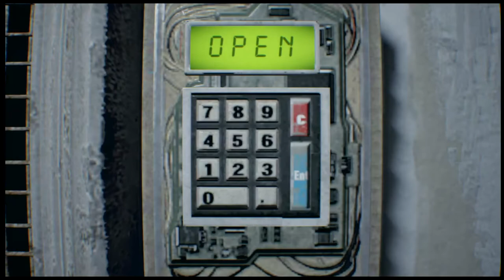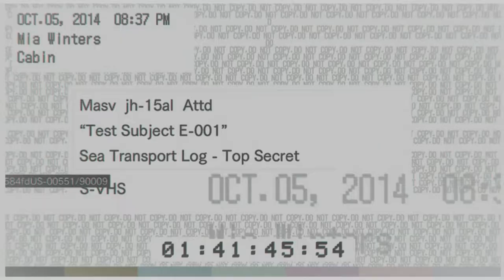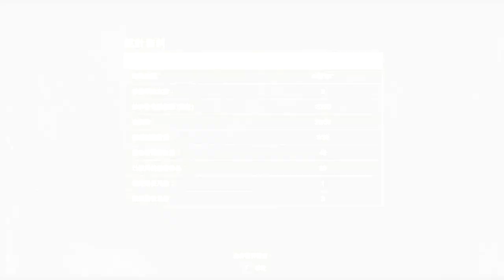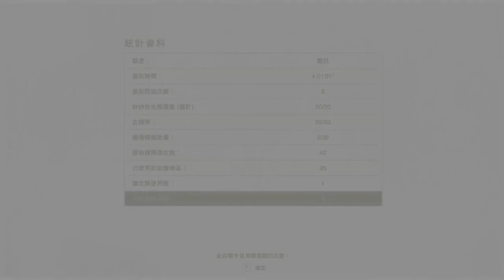RESIDENT EVIL 7#END 全火力隱藏道具VS瘋狂難度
若您喜歡這段影片，
請給我一個like和分享在你的社交平台，
或對漫畫狗創作室的facebook專頁讚好。